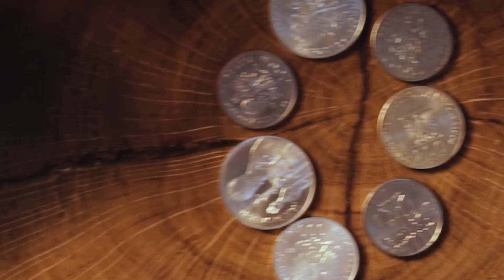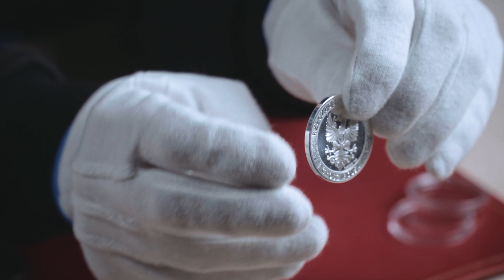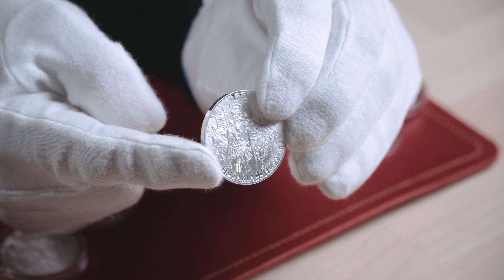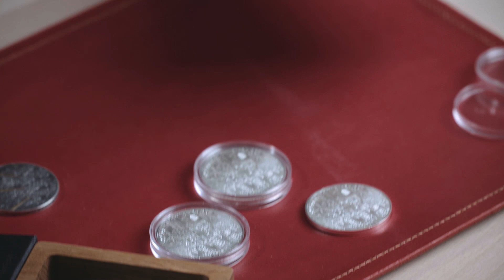#49 Luźna Gadka! - Czy Husaria to moneta? Jakie cechy musi mieć moneta? Nazewnictwo srebrnej Husarii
Czy srebrna Husaria to moneta? Jak poprawnie nazywać tą uncjówkę?

W dzisiejszym odcinku pochylimy się nad terminologią - co możemy nazywać monetą? Jak przykład posłuży tutaj Husaria.

Zapraszam na media społecznościowe, tam częściej pojawiają się ciekawe zdjęcia, oraz informacje o nadchodzących odcinkach: